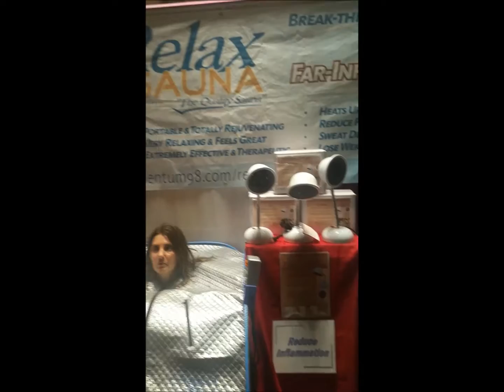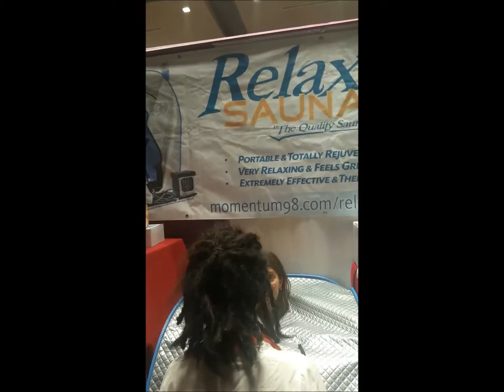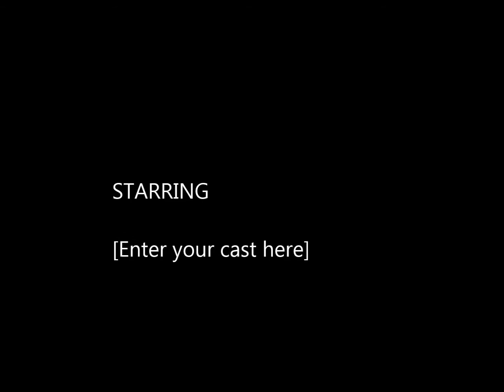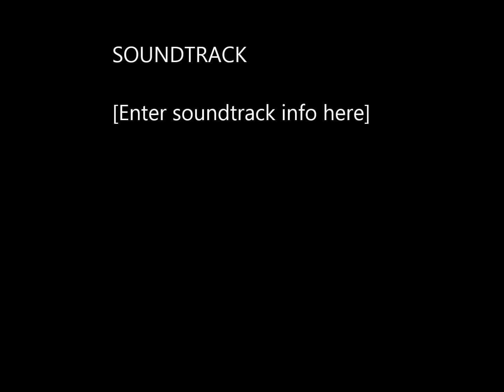They Feel the Sauna is a Lifesaver, Even Their Cats Love It!!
Bonnie and David bought their sauna a year ago at the Conscious Life Expo and say they are so grateful that they got the Relax Sauna.
Phillip - About 8 minutes ago, you came up to me at the food booth and said what?

David - We’re so grateful we got the sauna, the Relax Sauna. It’s been wonderful and we’ve been using it every day, haven’t we?

Phillip - And, your cats use it.

Bonnie - Actually, when they want to come in, they sit on our laps. And then, when they are ready, they just kind of get down. They know when to get down.

Phillip - They have the intuitive knowingness when they’ve had enough. That’s great, just like you guys do

David - And, we purchased the lamp as well. (One of the 200 watt far infrared lamps.)  We have an older cat, that’s petty frail,. So, for 20-years old, she just uncurls and just relaxes when she gets in front of it. It’s really helpful for her.

Phillip - Great. So, you like the sauna.

Bonnie -  Love. Love.

Phillip - So, you love the sauna.

Bonnie - I feel it’s like a lifesaver! Well, I have some aches and pains. I feel cold,  I can feel knee and ankle pain, tendonitis. I go in there and a couple days go by and I can feel, like the pain, like it’s healing.

David  - These days I have fatigue and I get in there for a few minutes with both the switches on. It’s a detox. And, it just feels like things really get moving. It’s like exercise.

Phillip - Do you have clothes on, 5 or 10 minutes at a time?

David -  Yeah, sometimes with just a t-shirt or a pair of pants or whatever. Sometimes. I just put the one switch on. It’s like taking a warm bath. It’s soothing. It’s very relaxing before going to bed, just 5 minutes.

Phillip - And, what do you have to say about that?

Bonnie - It does. It works. The proof is in the pudding when you use it every day and you see the benefits. I feel rejuvenated. I feel it’s detoxed and healed

Phillip - So, you agree with me this belongs in every home.

David - Absolutely!

Phillip - I was really grateful when you came up to me and said. “We love the sauna

David - We do love the Relax sauna.

Phillip - And, the cats love the sauna!

David - The cats do love the sauna, We are grateful that Phil introduced us.

Bonnie  - I felt the difference with it immediately. “You've got to try this thing! You’ve got to try it!”  I went home and told him. He tried it the next day.

David - I tried it and said, “Ok.” And, then I fell in love with it. Sort of like, a kid brings home a puppy, and can we keep it? And, the next thing you know, Dad’s in love with it. And, it’s portable, too!

Phillip - What you said is really helpful to a lot of people to help them make a decision because I really feel it belongs in every home. If you’ve got a washing machine and a stove and a refrigerator and you don’t have a Relax Sauna, something's not right. Thank you. Thank you. I really appreciate all your comments.